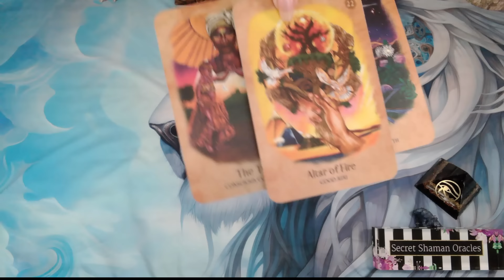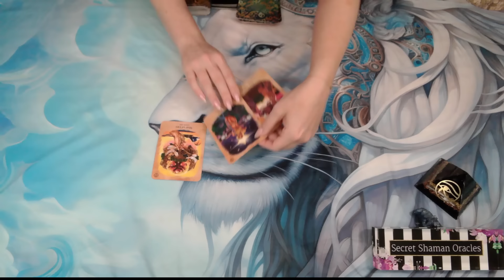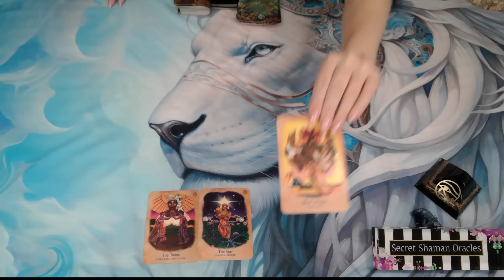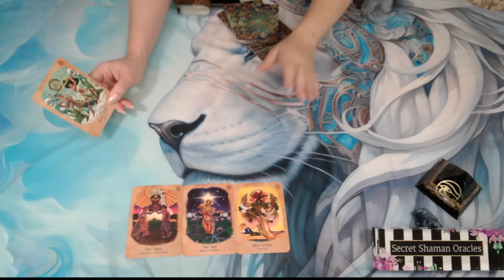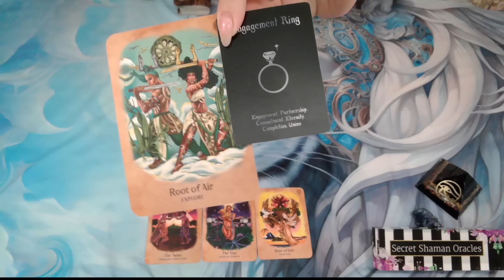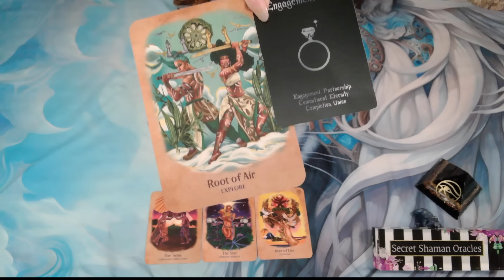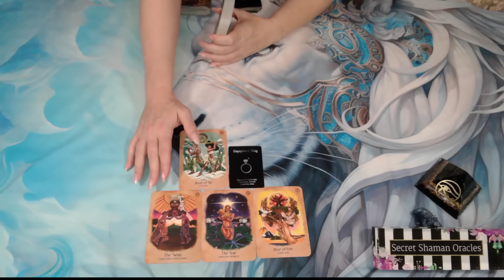Cancer- It's MORE THAN RICHES YOU STABILIZE, It's An ENTRANCE To THE ROYALTY & REGALNESS In YOUR DNA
Welcome. I hope you find this channel spiritually healing and uplifting. ❤️